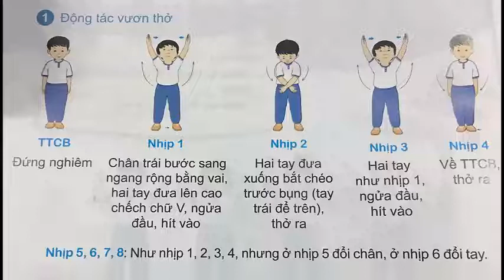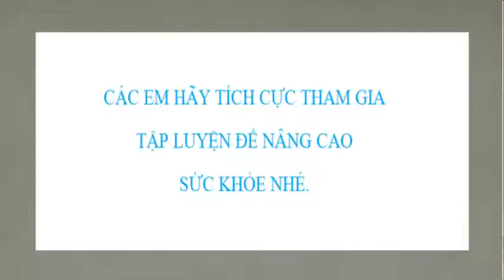Bài thể dục lớp 1, động tác vươn thở, động tác tay